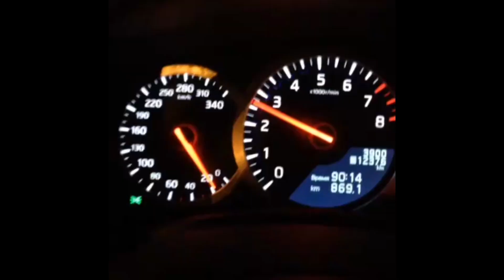Самое интересное с автосалона ММАС